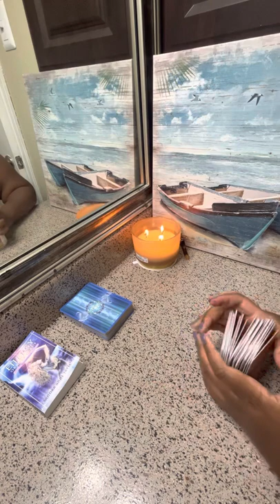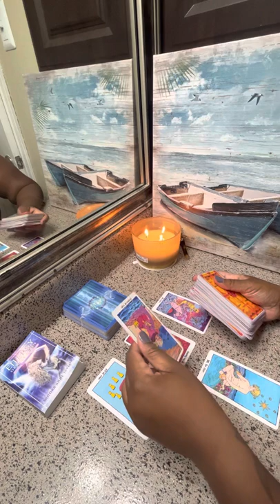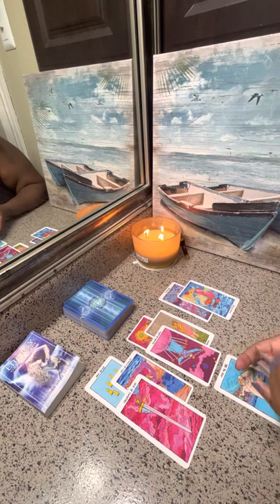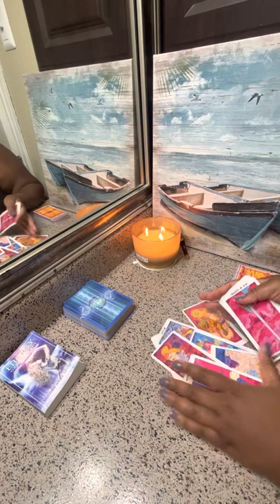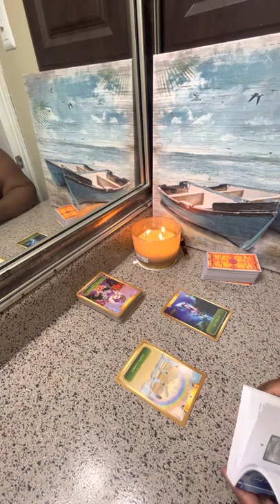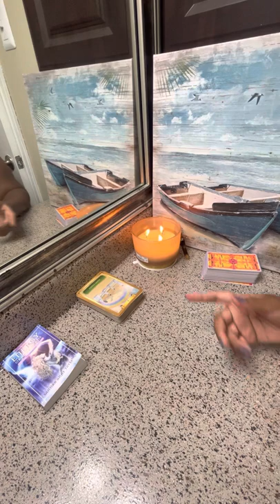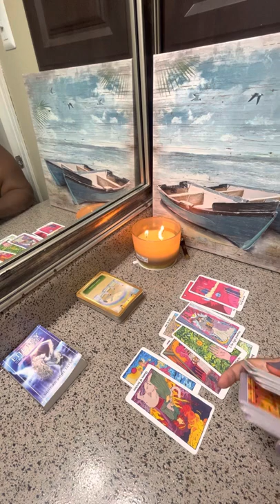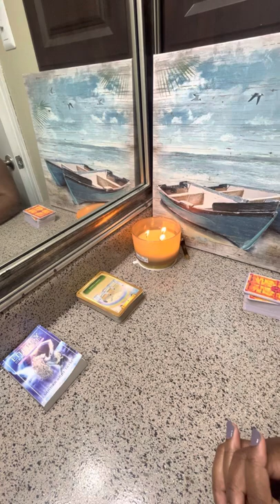Leo ❤️ Strange Addictions Exposed